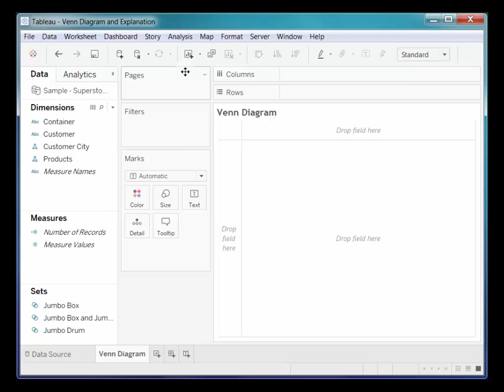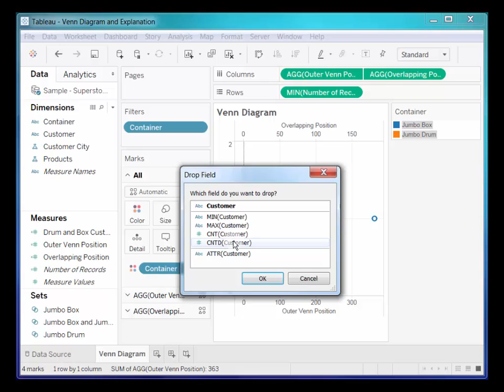How to create a Venn Diagram in Tableau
In this silent video, you’ll learn how to build a Venn diagram.

1. Create the Sets
2. Create a combined set of "Jumbo Box and Jumbo Drum"
3. Create three more calculated fields
4. Create the view